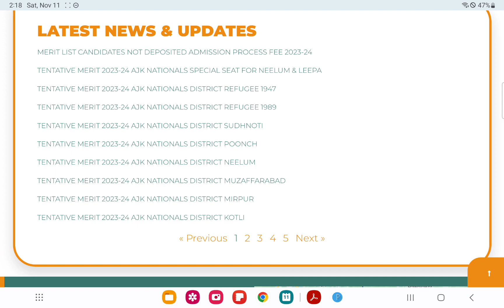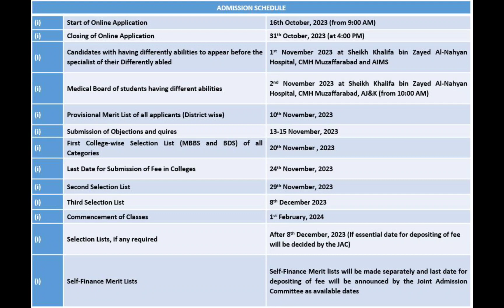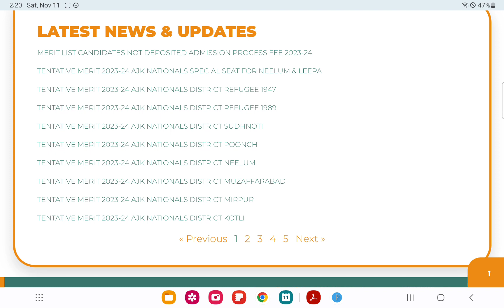BREAKING | AJK MBBS BDS 2023 TENTATIVE MERIT LIST 2023 | ALL DISTRICTS | COLLEGEWISE MERIT LIST DATE